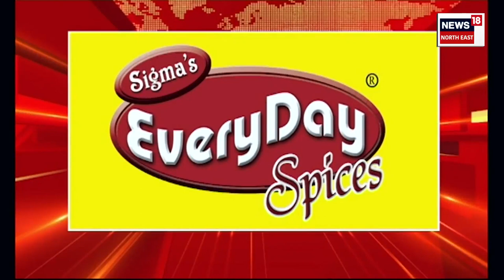MORNING HEADLINES | Guwahati Police | গুৱাহাটীত আনছাৰুল্লাহ বাংলা টীম গ্ৰেপ্তাৰ।